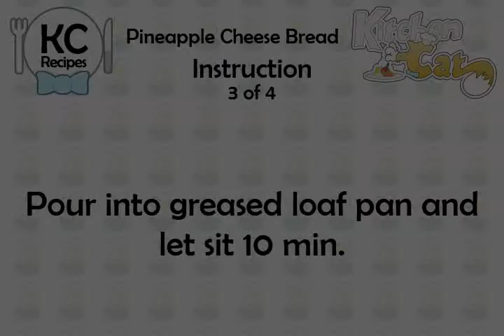Pineapple Cheese Bread - Kitchen Cat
★ Kitchen Cat ★ Pineapple Cheese Bread Recipe.
For this recipe you will need:
✰ ✰ ✰ ✰ ✰ INGREDIENTS ✰ ✰ ✰ ✰ ✰
1 c : Undrained Crushed Pineapple
1 : Egg Beaten
1/2 ts : Baking Soda
3 ts : Baking Powder
1/2 c : Mild Cheddar Cheese Grated
1/2 c : Walnuts Optional
1 tb : Veg. Oil
3/4 c : Sugar
1 ts : Salt
2 c : Flour